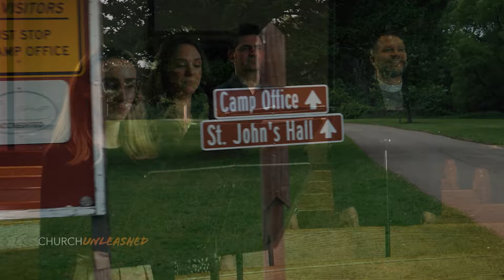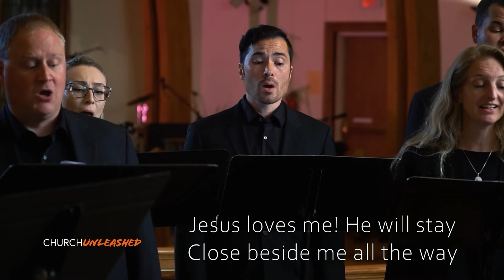Sunday Service | July 28th, 2024 | Church Unleashed TV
Welcome to Church Unleashed TV

A ministry of churches who has combined efforts to bring you these services.  We thank you for all you do.

or send mail to: 2 Wallace Ave. Buffalo NY, 14214

 - Pastor Steve Biegner

Worship airs every Sunday at 10am on WBBZ-TV (Ch 5. or 67 depending on your provider)